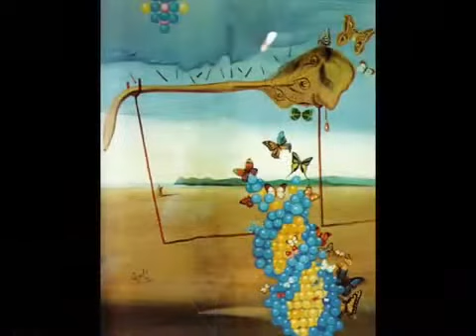Wearing The Inside Out (Pink Floyd, The Division Bell)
The Division Bell